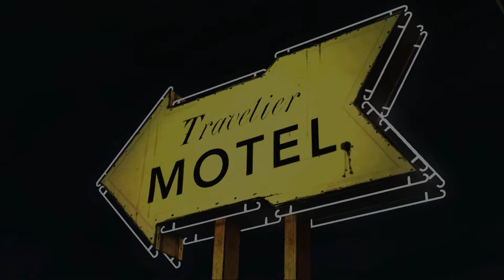THE WALKING DEAD #006 Der Bruder von Lee [Full-HD] [Deutsch] [Gameplay] Let's Play The Walking Dead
Über Kommentare und Feedback würde ich mich sehr freuen.
Also schreibt drauf los ich beiße nicht ;DD

Ihr habt gerade einen GTA Server aufgemacht? Oder wollt das der Server noch bekannter wird? Dann seid ihr hier richtig. Ihr könnt uns gerne anschreiben und wir werden sehen was wir tun können :)

Ansonsten werden Servertests Random und per Lust und Laune ausgewählt.

Vorschläge zu Lets Plays?
Wünsche?
Kriterien?

Teilt es mit :)